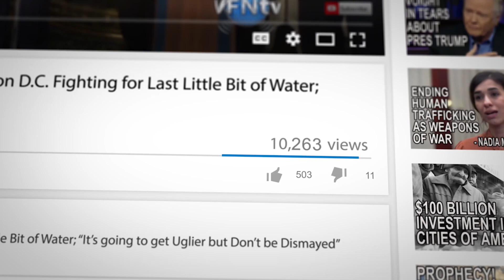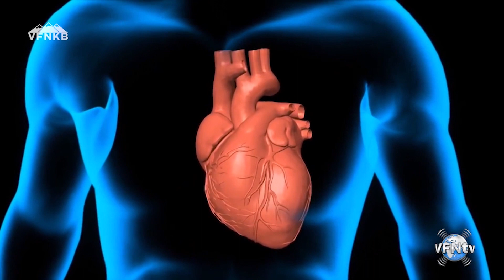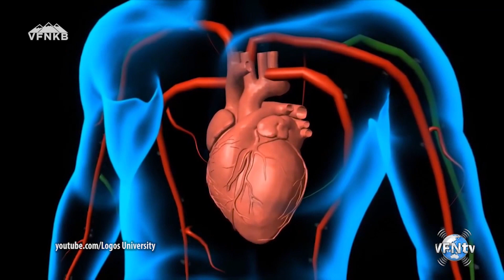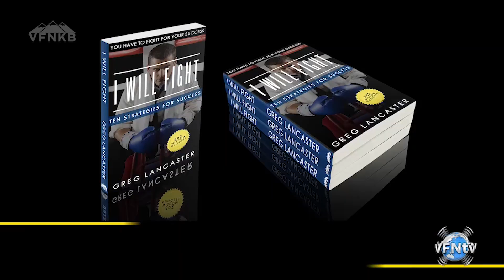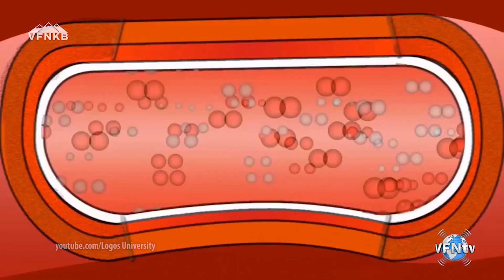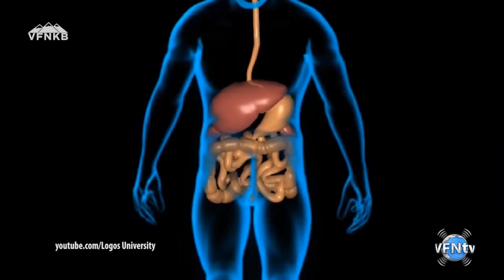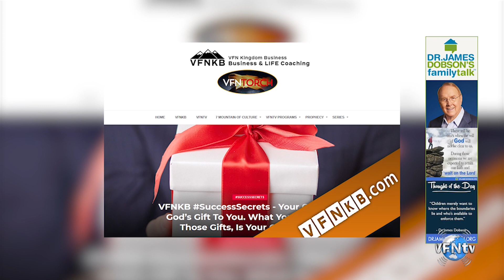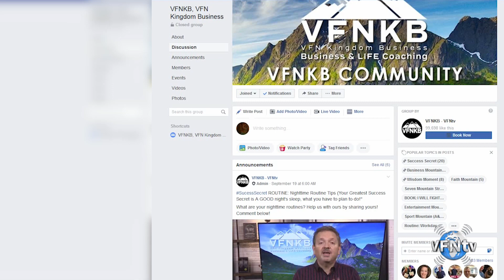#1672 Stressed Out!! Symptoms, Effects & StressHacks Part 2